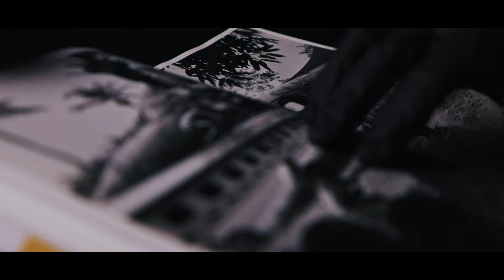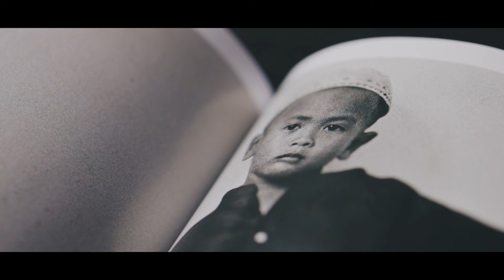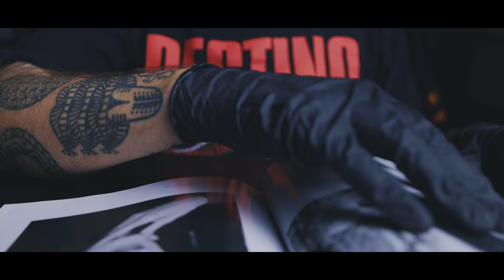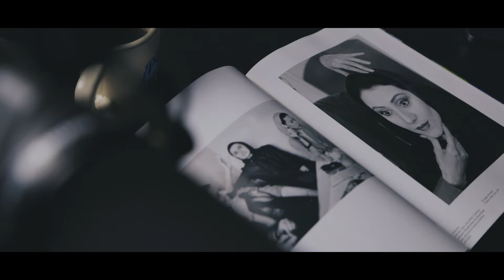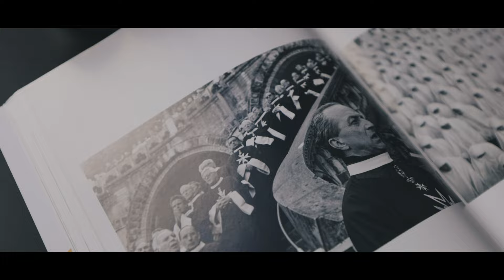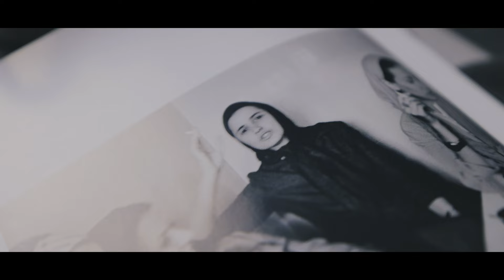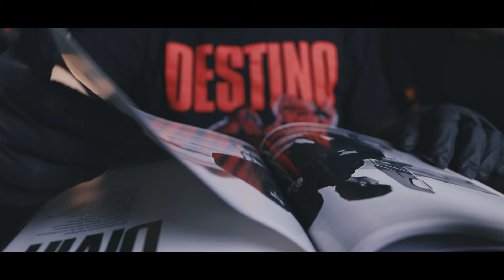CONFLICT Defining Documentary Photography